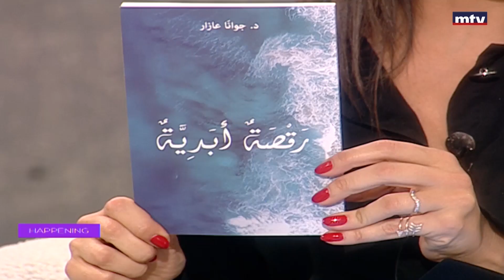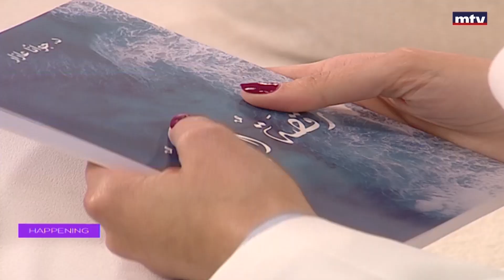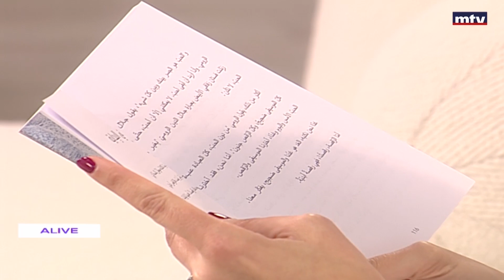Happening - 29/03/2023 - د. جوانا عازار - كتاب رقصة أبدية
The segment talks about cultural, social and artistic events held in Lebanon
جولة في عالم النشاطات الثقافية، الفنية و الاجتماعية التي يستضيفها لبنان